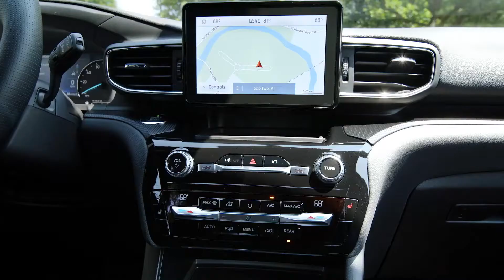2022 Ford Explorer Powerful Family SUV ST Line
Hey Guys, This is The 2022 Ford Explorer ST-Line, a Powerful Family SUV! Checkout Interior, Exterior Design and Drive in This Video.

2022 Ford Explorer ST lineup expands to include a rear-wheel-drive-only offering, delivering more on-road handling performance for ST enthusiasts; four-wheel drive remains available for customers whose adventures take on varying terrains.

New Explorer ST-Line offers performance-inspired appearance and technology to customers who prefer the bold styling of Explorer ST but don’t need the ultimate in Explorer ST performance.

Performance upgrades also coming to King Ranch® and Platinum series models courtesy of a standard 400-horsepower powertrain; other updates include standard Technology Package on King Ranch and Platinum and updated XLT Sport Appearance Package.

Ford is making some changes to the Explorer SUV’s lineup for 2022, with a particular emphasis on the sporty ST treatment. An ST-Line appearance package is new for the base four-cylinder model, while the V-6–powered, full-bore ST is now available with rear-wheel drive. The ST-Line starts at $45,845 while the RWD ST starts at $48,420, $2000 lower than the AWD model.

The Explorer King Ranch and Platinum models get the ST's uprated twin-turbo 3.0-liter V-6 with 400 horsepower; they previously had a version of this engine with 365 hp. Two new colors join the lineup—Stone Blue and Burgundy Velvet—and there are some other minor equipment changes.

The base price for the 2022 Ford Explorer sits at $34,345; in addition to the aformentioned trim levels, the XLT, Limited, and off-road-oriented Timberline models continue for the new model year. Ford says the 2022 Explorer will be reaching dealerships by the end of the year